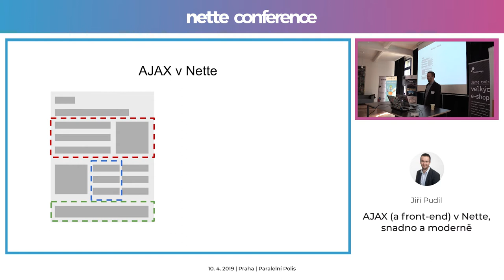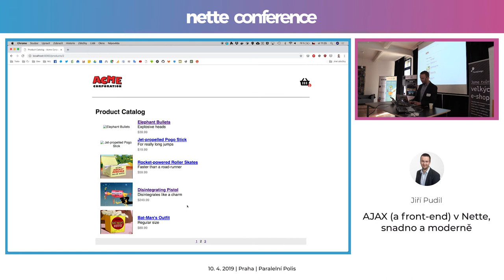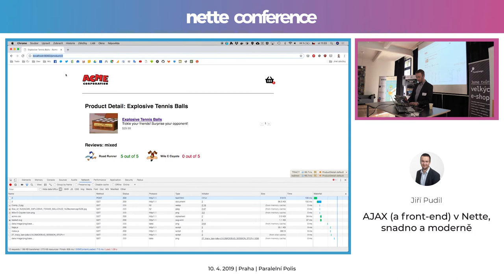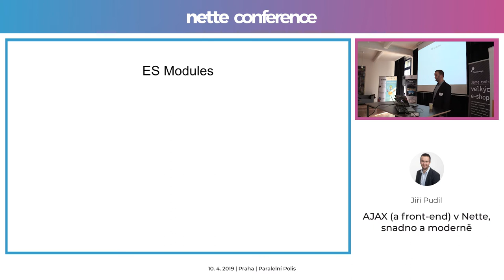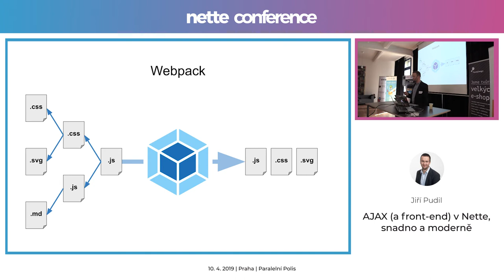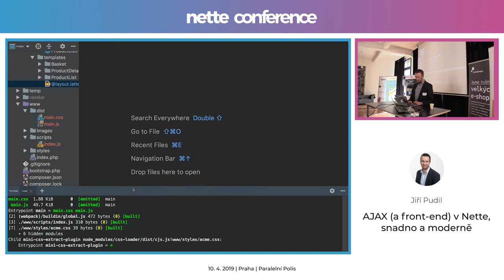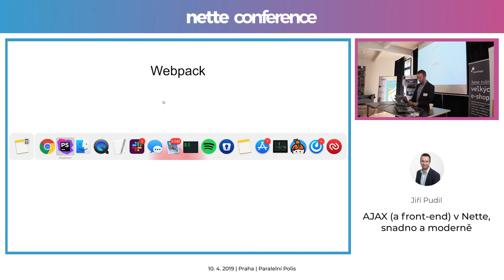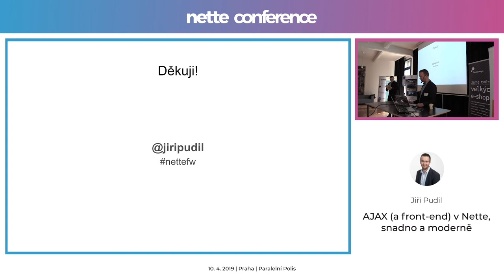Jiří Pudil: AJAX (a front-end) v Nette, snadno a moderně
Přednáška přinese především praktickou ukázku toho, jak do Nette aplikace vnést AJAX s pomocí knihovny Naja, ale neopomene ani některá úzce související témata. Webové technologie se totiž rozvíjejí raketovým tempem a o front-endu to platí dvojnásob. Ukážeme si proto, jak vypadá front-endový vývoj v roce 2019, jak tu hromadu assetů poskládat dohromady pomocí Webpacku a jak potom vygenerovaný balíček použít v Nette aplikaci.